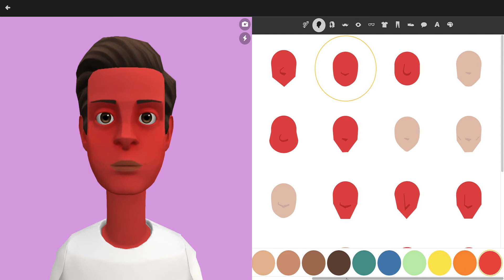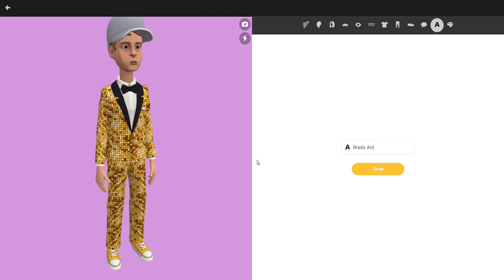How to make me.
New Caillou video coming soon.